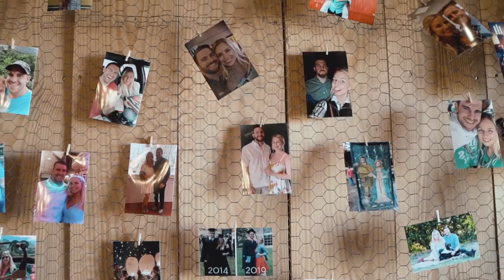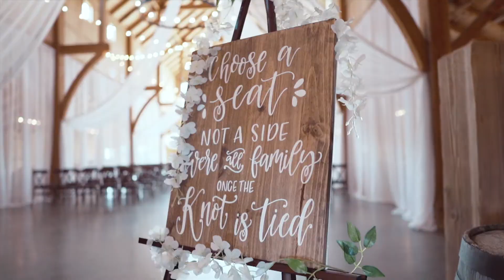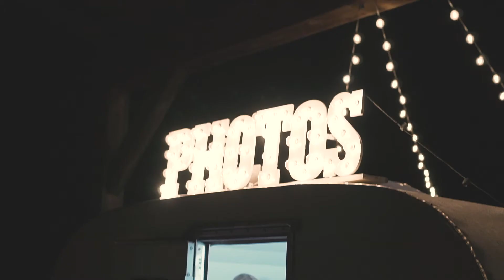Kelsey & Jesse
A beautiful spring wedding in The Venue at Waterstone!